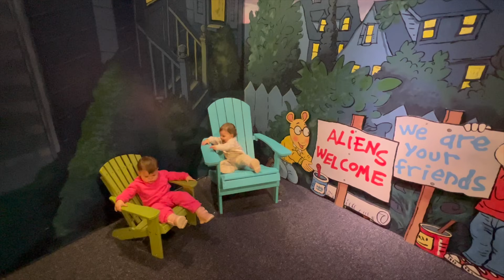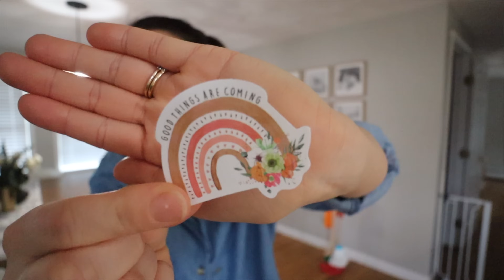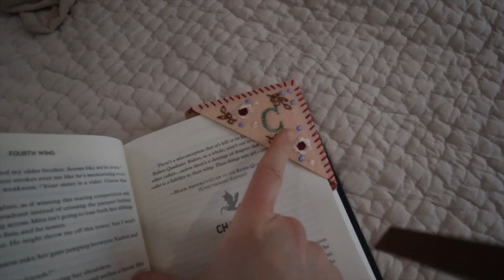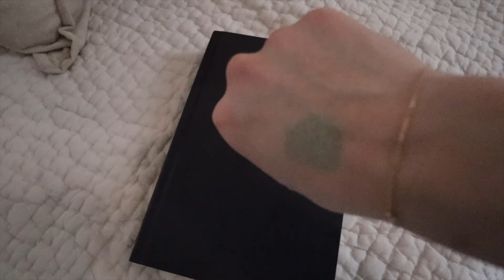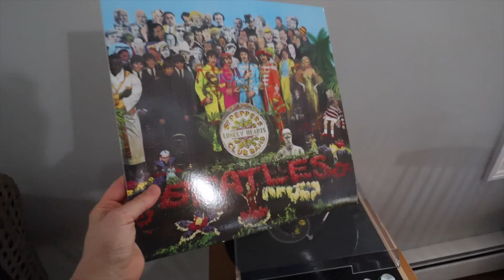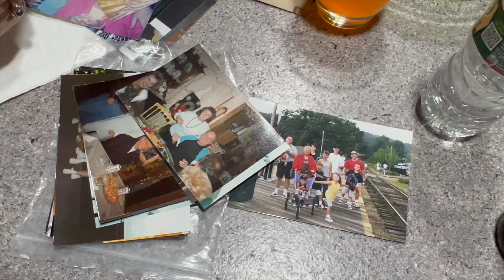twin mom VLOG | momcozy review, toddler routine, honest life updates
xx,
court